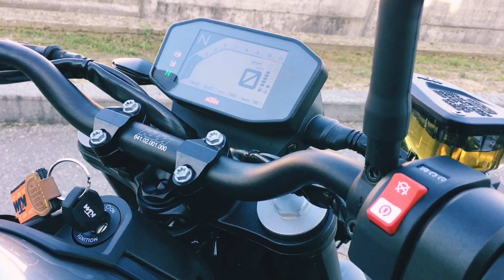Nuova KTM Duke 790 - 105 cavalli di razza !!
Piccola anteprima dalla nuovissima KTM Duke 790 2018, bicilindrica da 105 cv !!